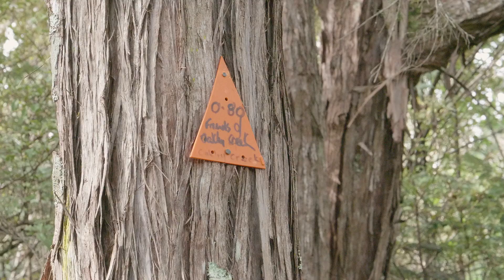Westfield St Lukes Local Hero: Wendy John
Westfield St Lukes recognises the important work being done by Wendy and the Friends of Oakley Creek to promote social wellbeing and harmony in the St Lukes Community.  Congratulations Wendy!